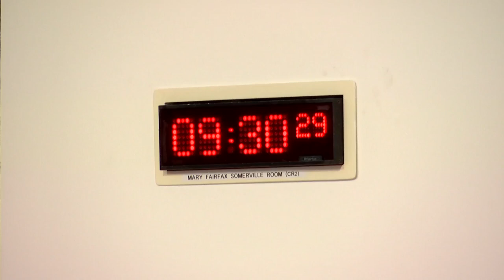Net Zero, Energy and Transport Committee - 9 May 2023